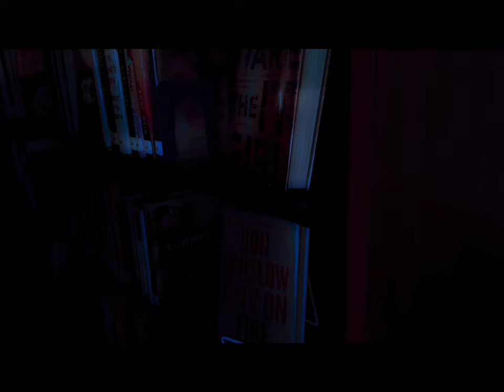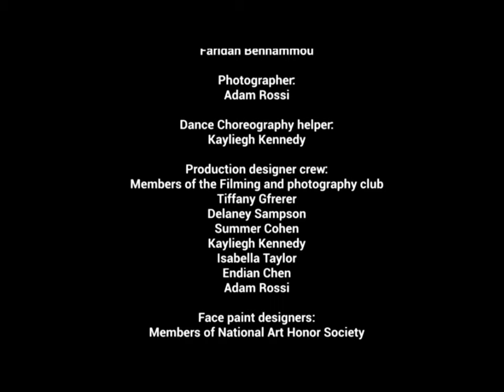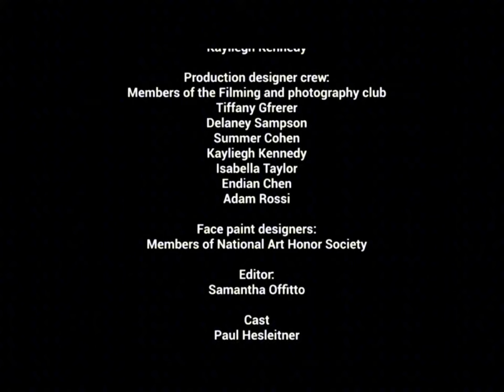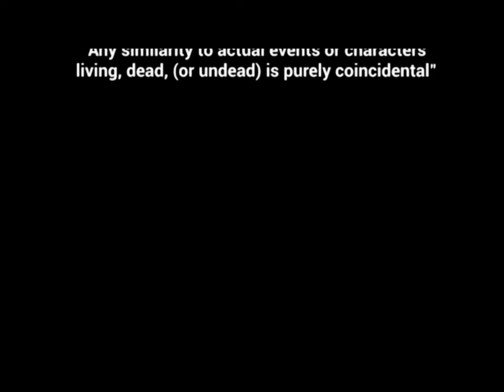THRILLER - Massapequa HS Filming and Photography club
Massapequa's Filming and Photography club proudly presents a remake of Michael Jacksons Thriller. Teachers from massapequa show their Halloween spirit by lip-syncing and dancing to Thriller, directed by Samantha Offitto.